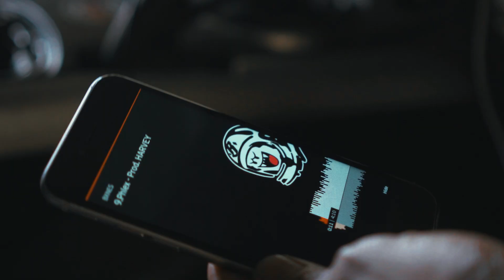PHL3X - BXNES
Video clip for "PHLEX' off the BXN3S PRXJ3CT

Written & Edited - BXNES x Produced,Mixed/Edited - HARVEY

BXNES / VIII-III Apparel / GHXST Creative & GHXST Hustle

Socials

Music

Available across all online music streaming platforms i.e Apple Music/Itunes, Spotify, Tidal, Google PLAY etc etc just type BXNES in the searchbar. :)